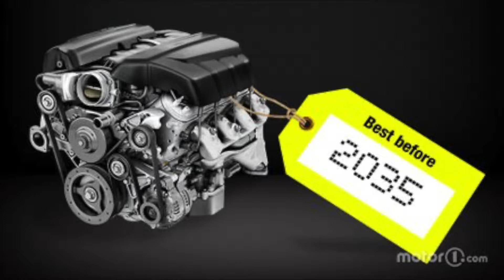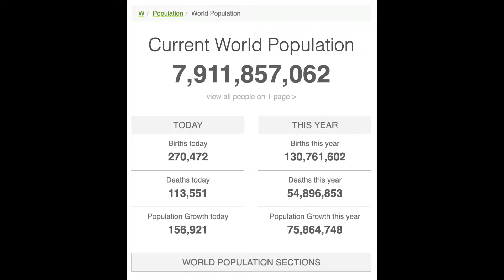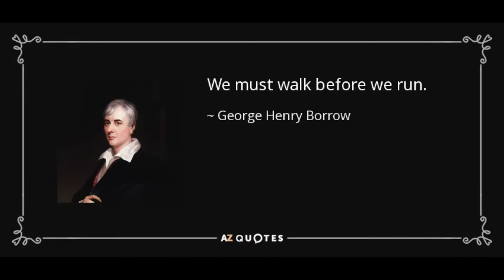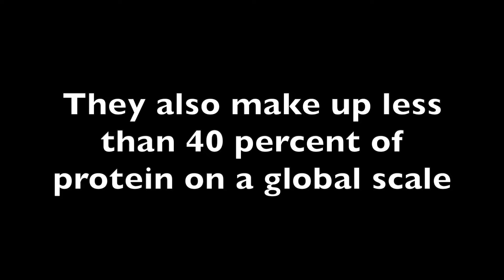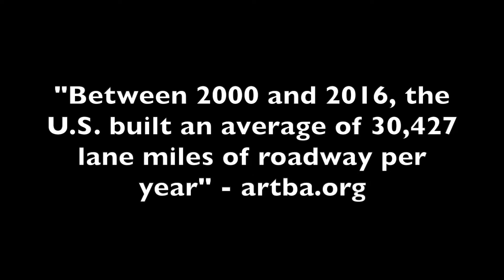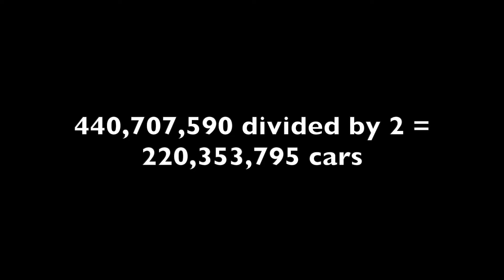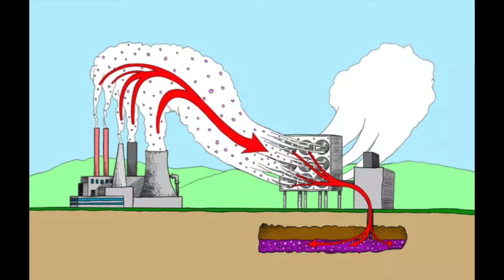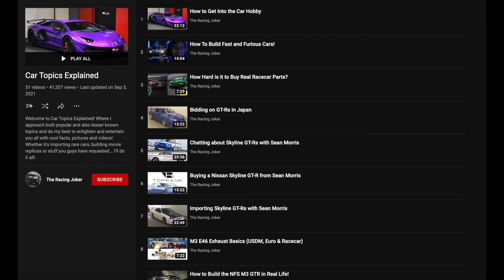Will Electric Vehicles Make a Difference?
This video isn't really about getting views or growing the channel, it's about starting an important discussion about an issue that effects all of us, especially us car enthusiasts.